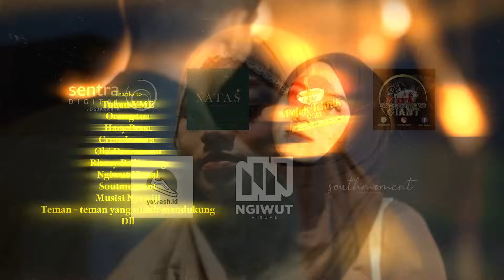Pangestu - LAVORA (Official Music Video)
Halo teman-teman.. ada video baru dari kami LAVORA. Selamat menonton
Official Music Video by Lavora "Pangestu"

Cipt
Tadeus Waseso

Arranger
Hary Prast
Lavora Official

Player
Tadeus Waseso (Vocal)

Recording & Mixing
Arul Musik

Cast
Tadeus Waseso
Aris Noor Rahman

Script Writer
Tadeus Waseso

Producer
Dika Fajar

Production House
Ngiwut Visual

D.O.P
Brilian Zakiy Ramadhan

Ass Cam
Muhammad Aneffio El Sina

Editor
Brilian Zakiy Ramadhan

Thanks to
Tuhan YME
Orang tua
Hary Prast
Crew Lavora
Oki Darmawan
Rhozy Prilintang
Ngiwut Visual
Soutmoment
Musisi Nyawiji
Teman - teman yang sudah mendukung
Dll

Support By
Sentra Digital Jogja
Warung Mie Ayam Pojok Teknik UGM